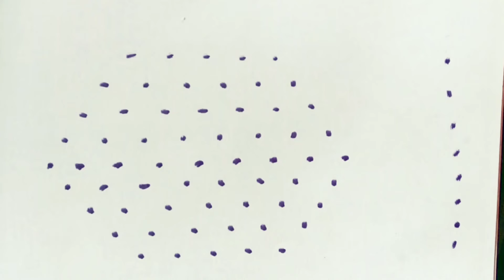2 beautifull rangoli | simple rangoli | side border | 2649 | vijaya Arts | small rangoli | 9 dots5